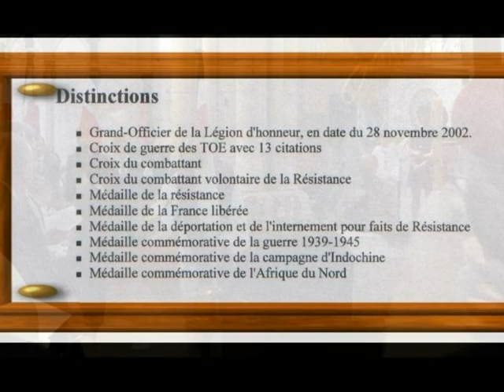Commandant DENOIX DE SAINT MARC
Hommage à un Homme d(honneur qui a su dire NON à la trahison gaulliste